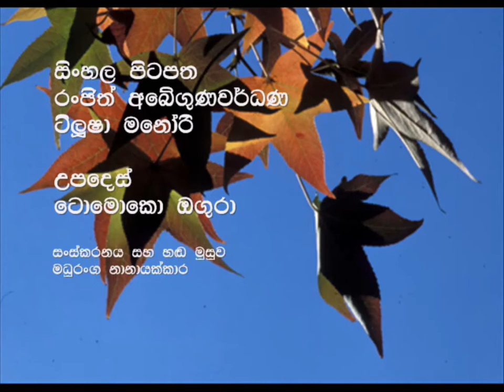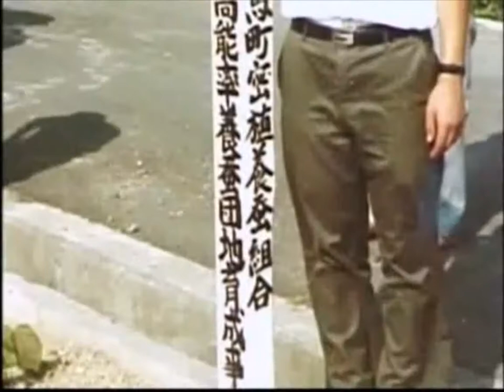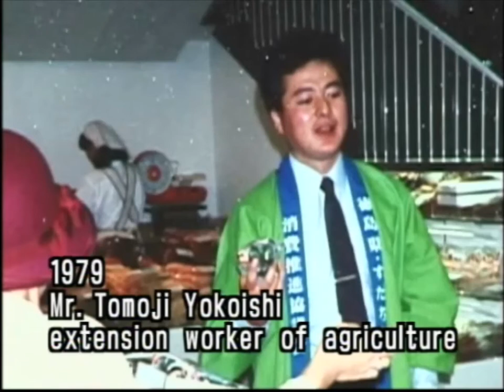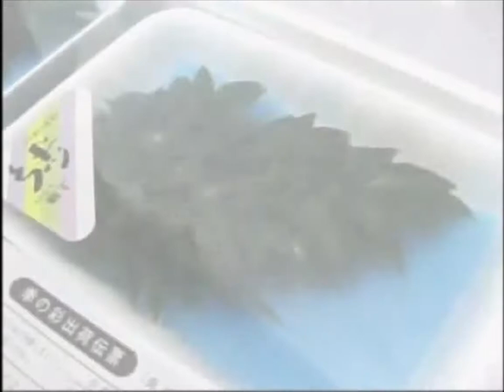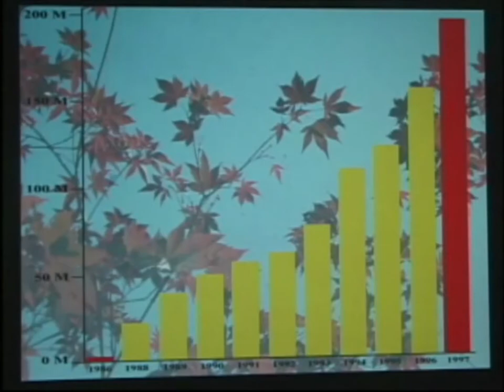【Agricultural and Rural Development】IRODORI(Sinhala ver)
IRODORI  Rural community empowerment through exploring local resources(Sinhala ver)
This material introduces IRODORI as an example of business model which was considered how to utilize the local resources from the viewpoint of outsider, then finally read as success with attachment and self-confidence approach toward local community in Kamikatsu village, Tokushima Prefecture. IRODORI is commercialize business of garnishes, named Tsumamono which are used in Japanese traditional restaurants for decollate dishes, gathering by local people in Kamikatsu village. This material includes introduction movie of the process of IRODORI and the participants, references as the training plan sheet for workshops, Q&amp;A, the scenario with details.

Item No.：05PRDM016